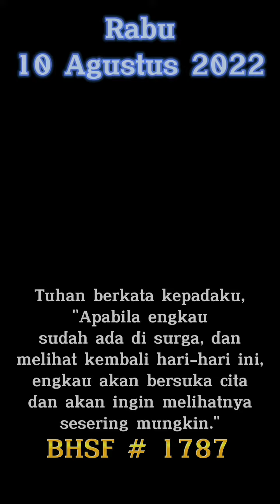Bacaan Harian + BHSF Rabu 10 Agustus 2022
menyajikan Bacaan harian katolik dan Buku Harian Santa Faustina (BHSF)

terima kasih
back sound